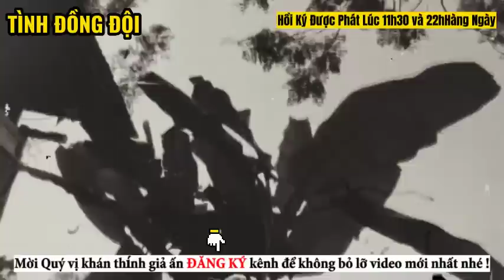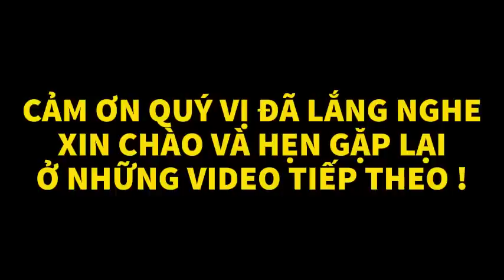Tình Huống Ngàn Cân Treo Sợi Tóc... | CHIẾN TRƯỜNG K | HỒI KÝ CHIẾN TRƯỜNG K | #103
► Lịch đăng video của kênh vào: 11h30 và 22h hàng ngày!